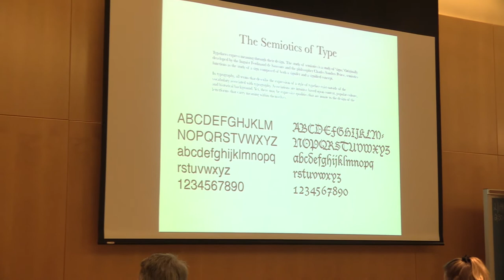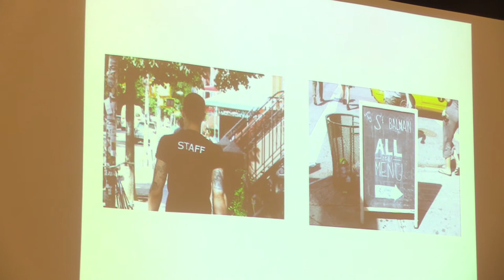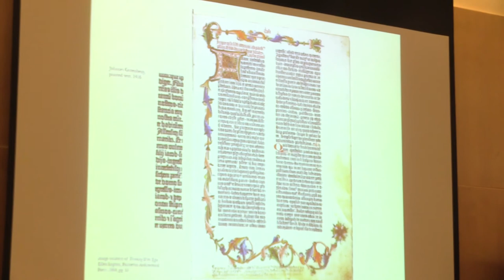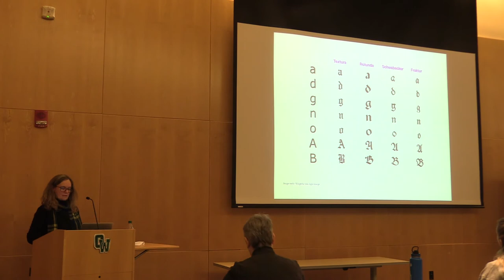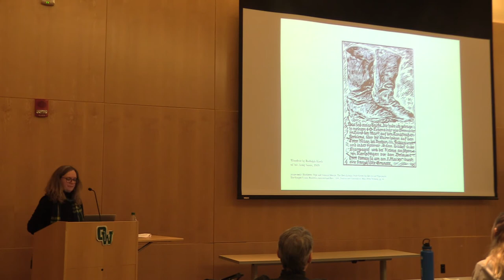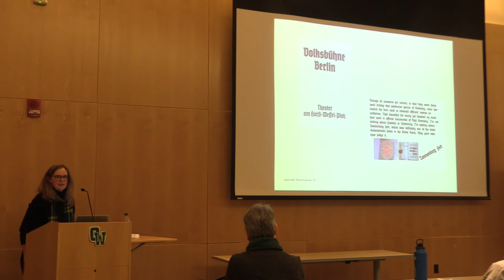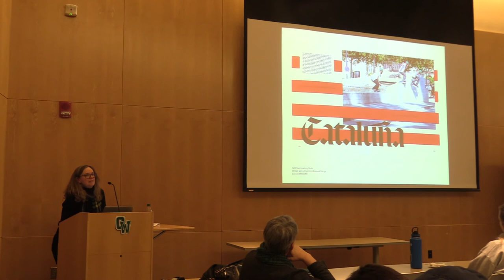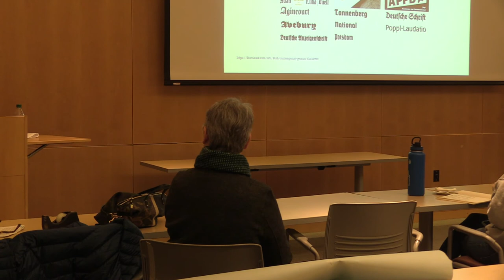MALS Public Lecture Series: Semiotics of Typography by Patricia Harris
Visual Arts Professor Patricia Harris presents Semiotics of Typography as a part of the Spring 2020 MA in Liberal Arts Public Lecture Series.